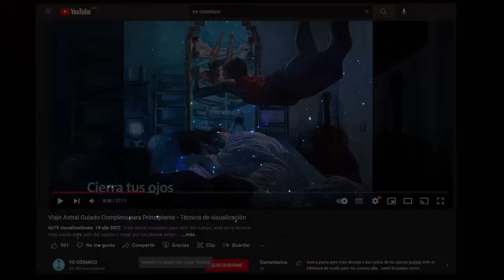Meditación Sintérgica Guiada 🌌 inspirada en Jacobo Grinberg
Meditación guiada inspirada en la teoría sintérgica de Jacobo Girnberg para ver otras realidades y percibir con la conciencia.